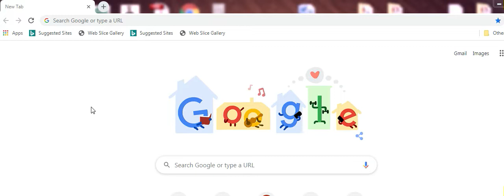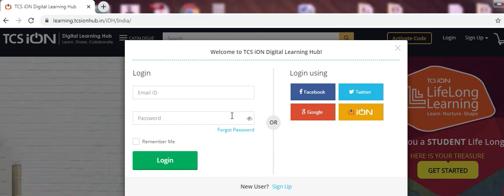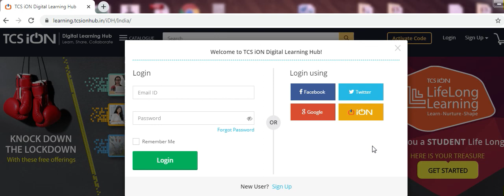Free certification course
This free certification course is being provided by TCS .try to improve your resume by doing this.